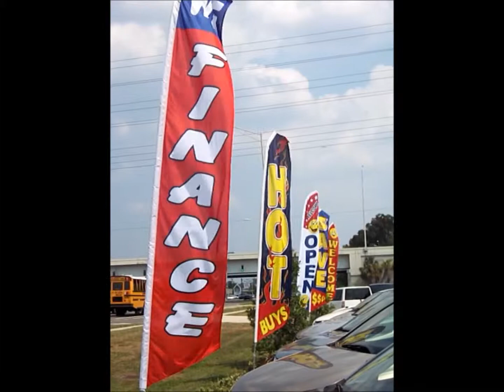15ft Tall Business Swooper / Feather Flags for Auto Dealerships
Quality long lasting outdoor swooper flag banner sign flags from minimarket.com